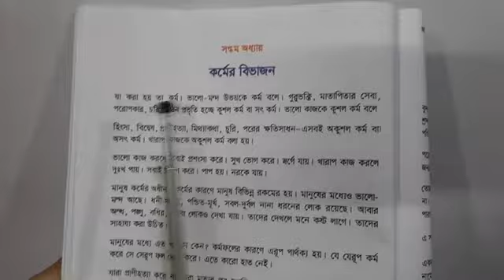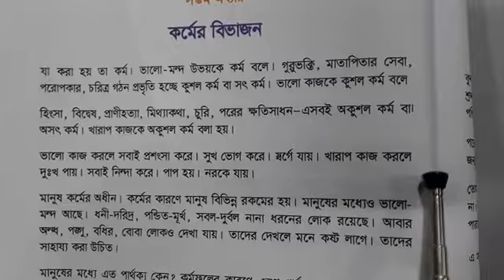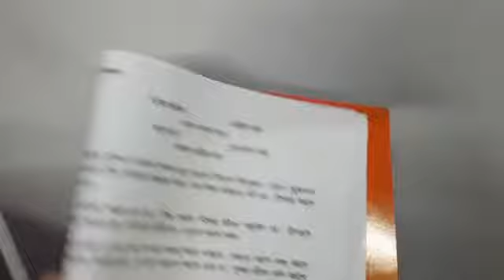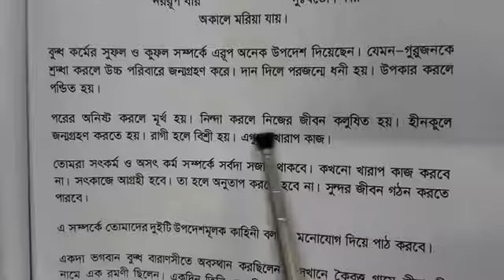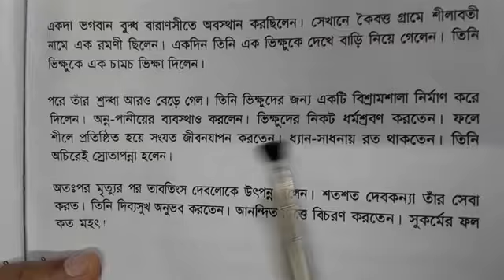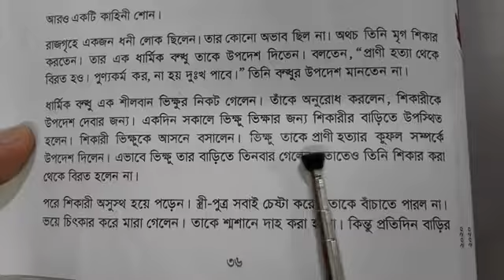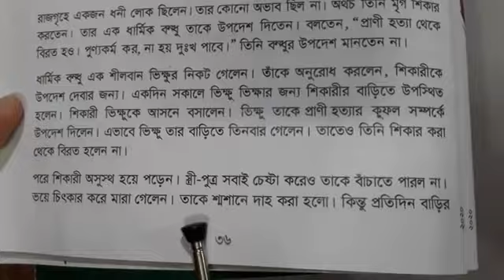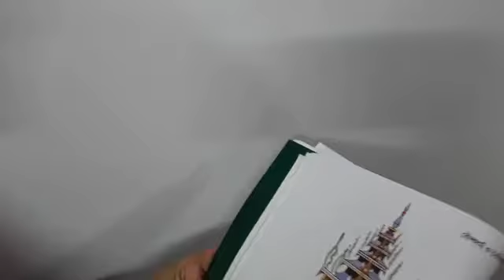৩ য় শ্রেণি বৌদ্ধ ধর্ম ( বার্ষিক)-৭ ম অধ্যায় কর্মের বিভাজন।